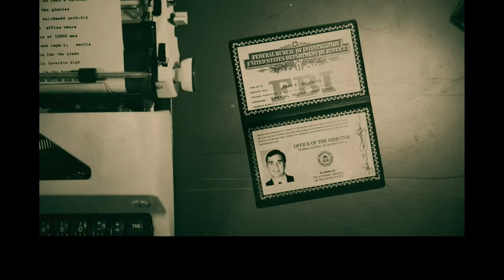John Douglas Bio Clip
FBI Special Agent, John Douglas, was the architect of criminal profiling for the FBI.  These are some examples of how his work influenced film and TV.